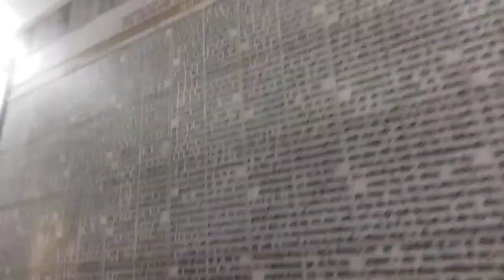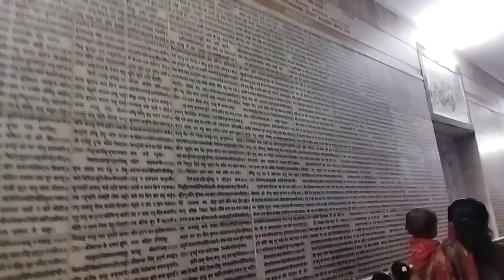एक मिनट में पूरा मानस मन्दिर देखे | TULSI MAANAS MANDIR | VARANASI |वराणसी